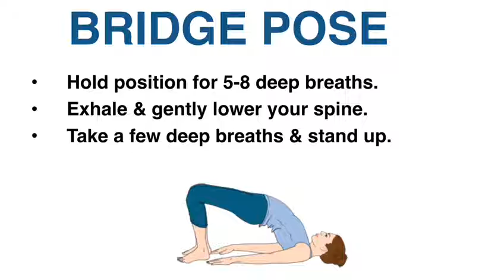Asthma - Yoga for controlling and remedy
Background
Asthma is one of the commonest respiratory diseases in Jimma area as well as a significant disease burden worldwide costing billions of dollars. Anti-asthmatic drugs that are available in the market are expensive and have adverse effects. Thus, it is wise to look for an adjunct therapy to alleviate these problems. Therefore, the main aim of this study is to see the effect of yoga on patterns of clinical features, peak expiratory flow rates and use of drugs in asthmatic patients.

Methods
A preliminary controlled clinical trial study was conducted on 24 volunteer asthmatic patients who were getting support at the missionary of charity. They were grouped in yoga and control groups. An Indian yoga expert through a translator conducted the training on yogic practice, yogic posture, breath slowing technique and discussion at the end. Then, the yoga groups were supervised for four weeks taking yoga exercise daily for 50 minutes. Peak expiratory flow rate was taken using the mini Wright peak flow meter and vital signs were measured in both groups. Data were analyzed using web based Graph pad quick calcs statistical software.

Results
The male to female ratio was 1:1 in both cases and control groups, 8(66.7%) were Christian and 9 (75.0%) were farmers. The yoga group showed 66.7% reduction in the use of salbutamole puff and 58.3% salbutamole tablets. There was a 10% increment in the PEFR in the yoga group while only 2% in the control group. There was statistically significant reduction in day and night asthma attacks in the yoga group.

Conclusion
Yoga exercise among asthmatic patients resulted in a decreased number of day and night attacks and use of drugs. It also shows significant improvement in the peak expiratory flow rate. Further large scale study is recommended.